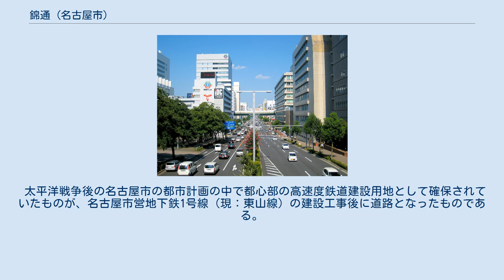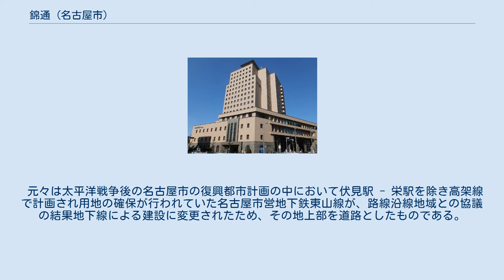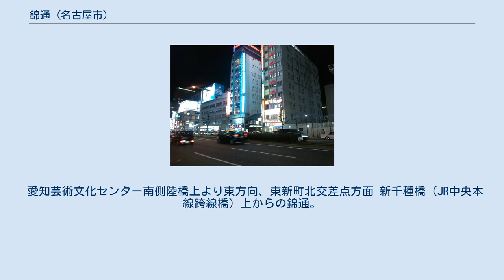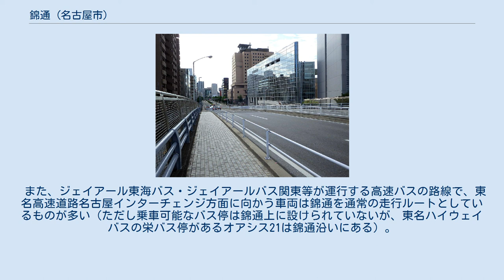錦通 (名古屋市)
錦通（中区錦二丁目） 錦通（にしきどおり）は、名古屋市の中心部を東西に貫く幅員40m、6車線の幹線道路である。
 太平洋戦争後の名古屋市の都市計画の中で都心部の高速度鉄道建設用地として確保されていたものが、名古屋市営地下鉄1号線（現：東山線）の建設工事後に道路となったものである。
名前の由来は古今和歌集収録の和歌とされている。
 錦通の名前の由来が記された石碑（中区錦一丁目） 錦通は、西の愛知県道68号名古屋津島線（同線で通称名駅通と呼ばれる部分）交点である笹島北交差点と東の池下北交差点をその両端とする、名古屋市屈指の市街地（名駅・伏見・栄・今池）の中を東西に伸びる幹線道路である。
 元々は太平洋戦争後の名古屋市の復興都市計画の中において伏見駅 - 栄駅を除き高架線で計画され用地の確保が行われていた名古屋市営地下鉄東山線が、路線沿線地域との協議の結果地下線による建設に変更されたため、その地上部を道路としたものである。
そのため全線にわたり地下に地下鉄東山線が走っている。
用地の確保が行われていたことから、地下鉄工事は事業費節減のために露天掘りで行われた。
また、錦通の南側を広小路通（愛知県道60号名古屋長久手線）が、少し離れた北側を桜通（愛知県道68号名古屋津島線の一部・国道19号の一部・名古屋市道都通布池線）が並行している。
 錦通の名は古今和歌集収録の素性法師の和歌「見わたせば 柳桜をこきまぜて 都ぞ春の錦なりける」に由来するとされている。
新設される道路は北側を走る桜通と南側を走る広小路通の間を走ることとなるため、素性法師の和歌の「柳」を広小路通南の柳薬師に、「桜」を桜通に見立て、和歌の下の句「錦なりける」から錦通と名づけられた。
中区の錦通沿線には、命名の経緯を記した石碑が建てられている。
また、1984年（昭和59年）に名古屋市が市内の道路の愛称を公募した際に、従来から用いられていた通称をそのまま道路の愛称として制定した。
 愛知芸術文化センター南側陸橋上より東方向、東新町北交差点方面 新千種橋（JR中央本線跨線橋）上からの錦通。
西向き栄方向。
 サンシャイン栄（中区） マザックアートプラザ（東区） JR千種駅直上を通過する錦通（東区-千種区） 池下バスターミナル（千種区） 名古屋市営地下鉄東山線 その他 錦通は東山線の真上にあるため通常時の走行ルートとしている市バス路線は少ないが、名古屋まつりなどのイベント開催時は並行する広小路通が車両通行止めとなるため、広小路通を通常の走行ルートとする多くの系統が錦通を迂回経路とする。
 また、ジェイアール東海バス・ジェイアールバス関東等が運行する高速バスの路線で、東名高速道路名古屋インターチェンジ方面に向かう車両は錦通を通常の走行ルートとしているものが多い（ただし乗車可能なバス停は錦通上に設けられていないが、東名ハイウェイバスの栄バス停があるオアシス21は錦通沿いにある）。